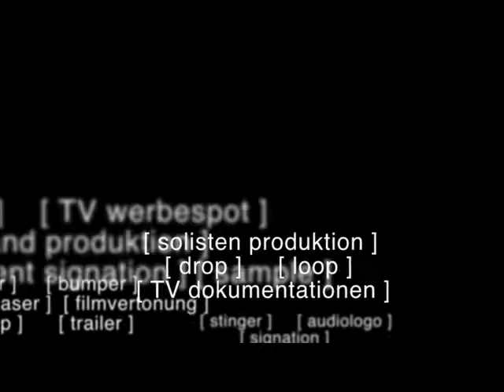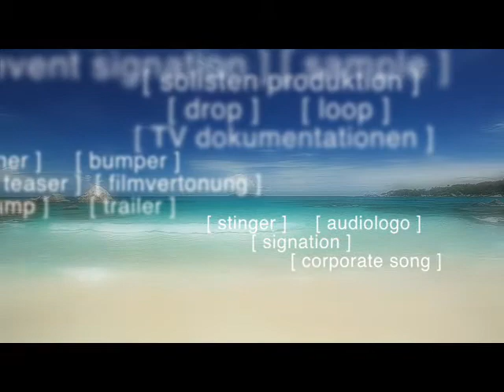JinglePool . corporate . designed . lifestyle . musicproductions .